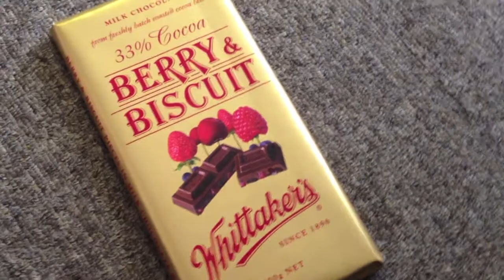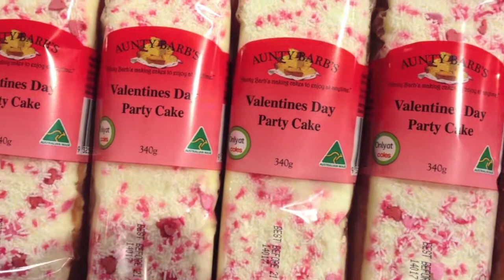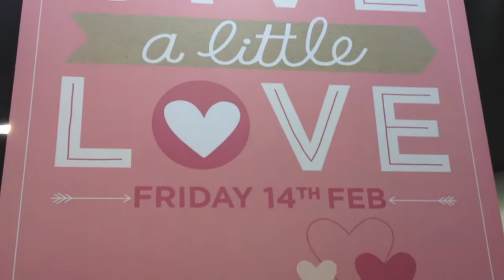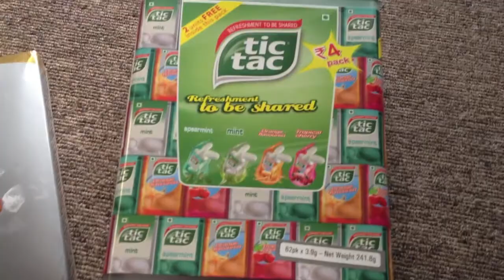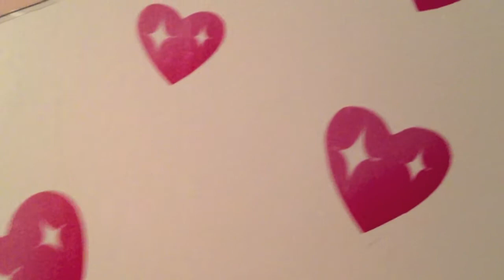Random Monday Ramblings - ep 19 - Happy-belated-overly-commercial-love-day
For this weeks RMR I go back in time a few days to do some shopping for my lovely hubby in honour of Valentines Day. I may have approached the shopping trip with a bit of a cynical nature but I think I managed to get a few choice items to make the day (the teddy bear is my favourite)